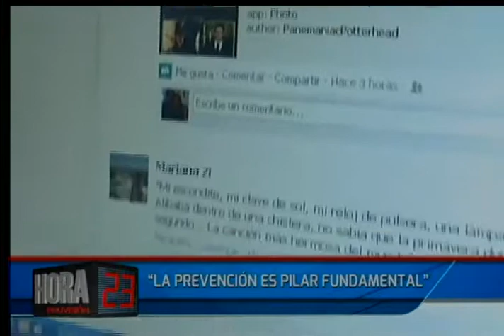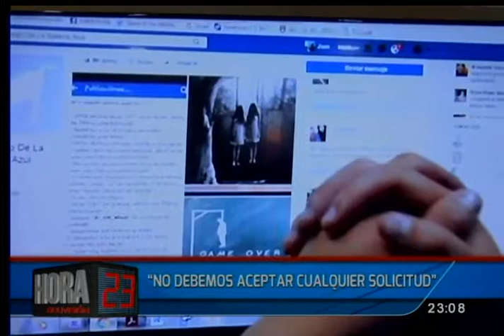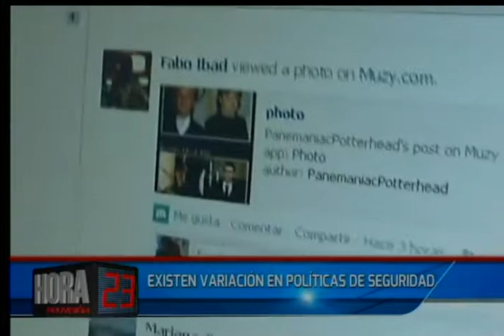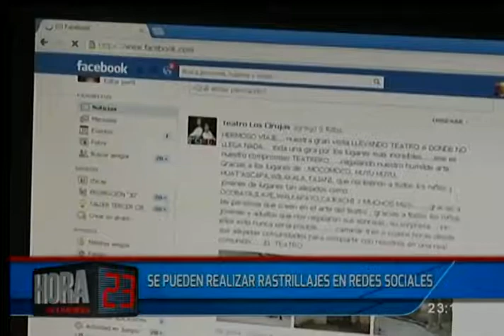Peligros de las redes sociales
"La prevención es pilar fundamental"